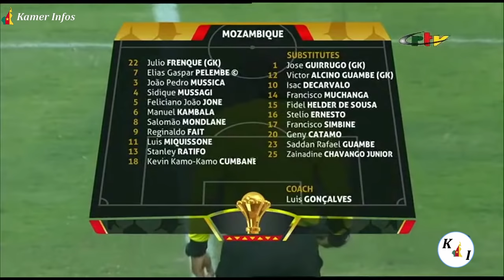Match Retour: Mozambique - Cameroun